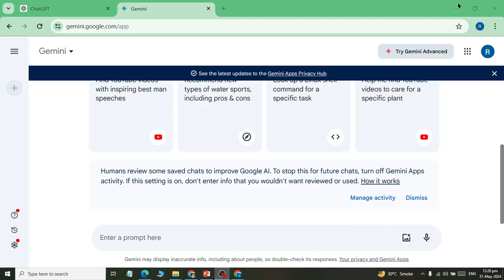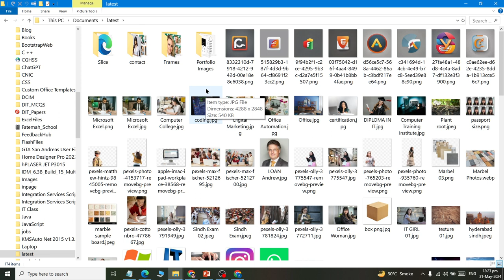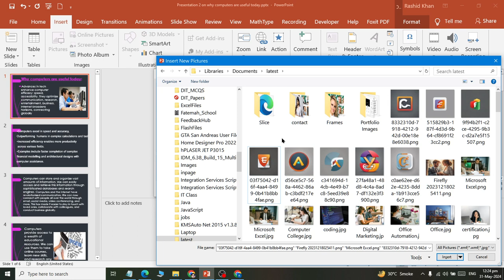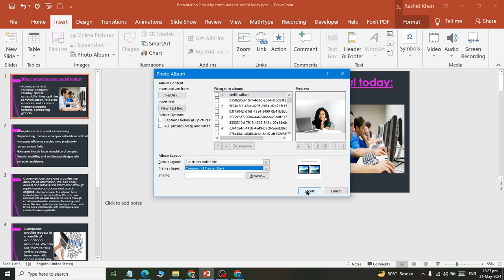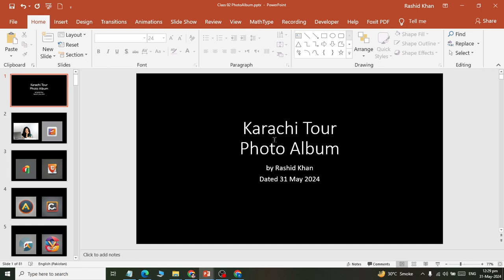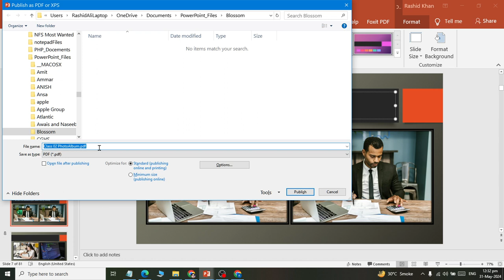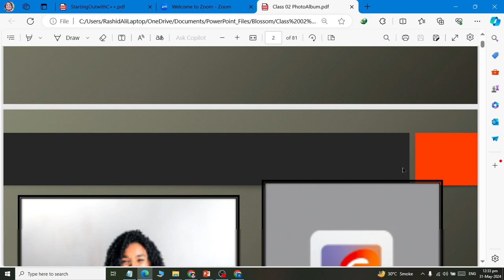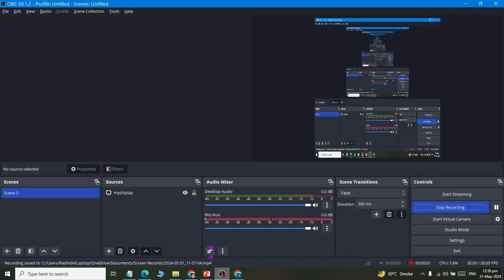Class 03 MS Power Point How to create Photo Album to Organize Images